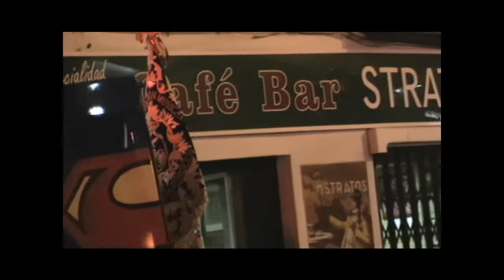Cabalgata 2012 elcostalnet.wmv